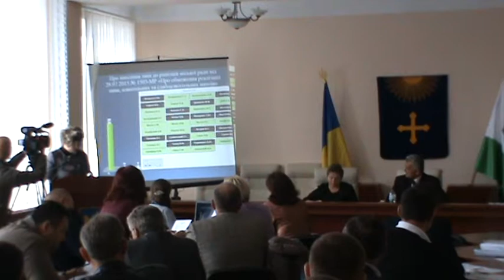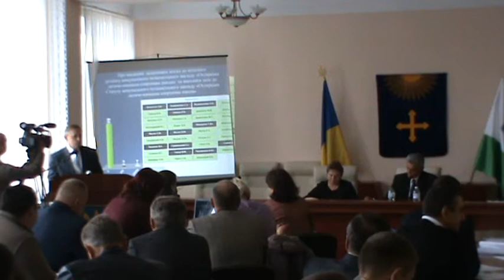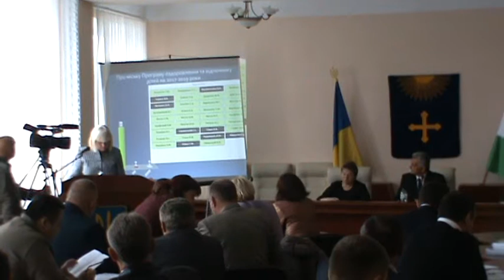Охтирська міська рада Сесія 29 09 2016 Четверта частина